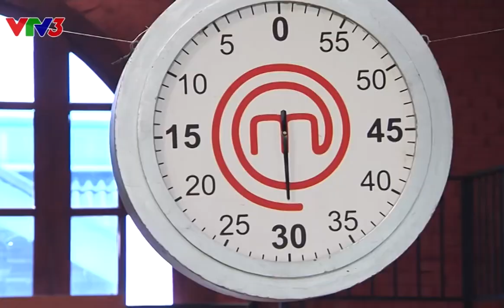Món ăn đơn giản nhưng không phải ai cũng biết làm | Vua Đầu Bếp